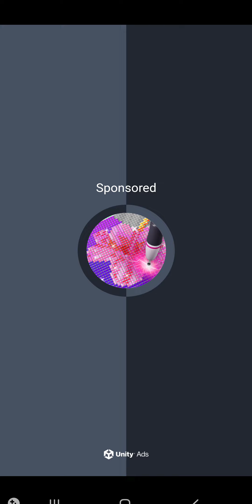super toy 3d, android, nov 16th 2022